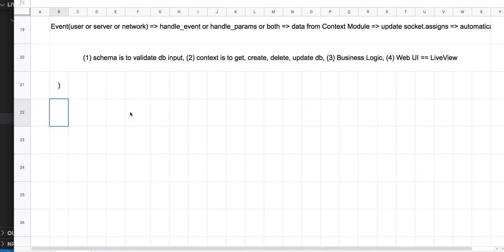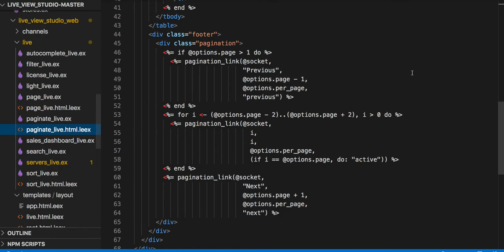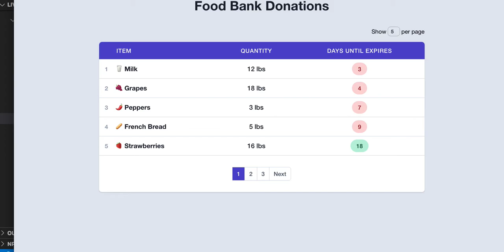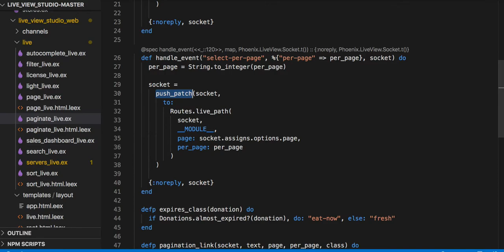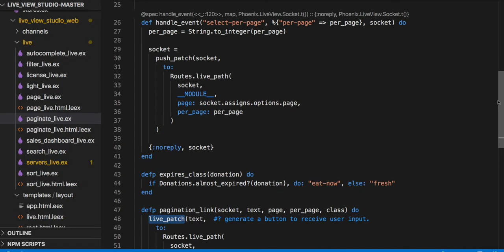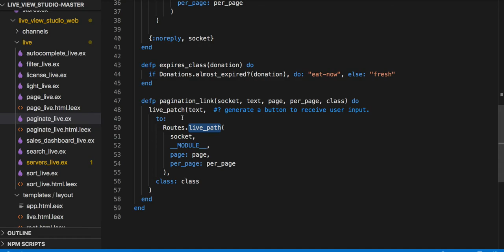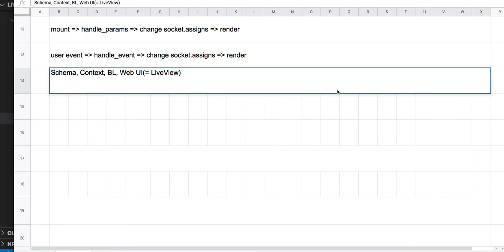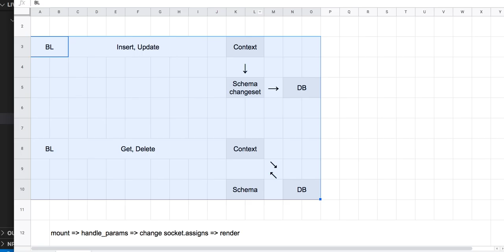[피닉스] LiveView 14 - Pagination(2/2)